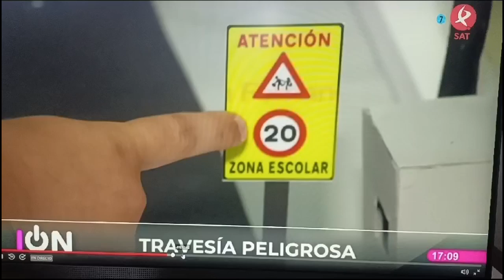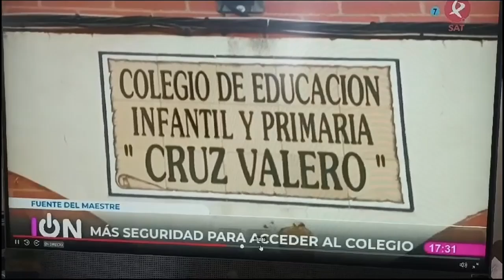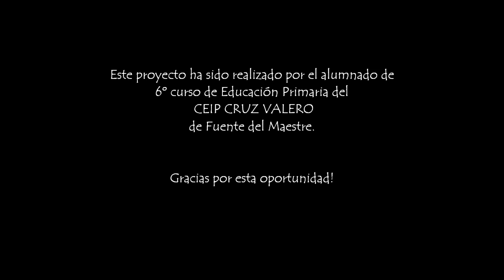PROYECTO DE APRENDIZAJE Y SERVICIO "RADARVAL" CEIP CRUZ VALERO